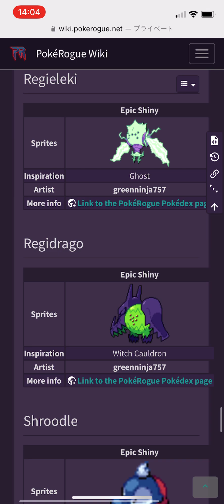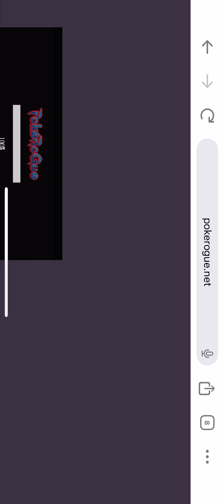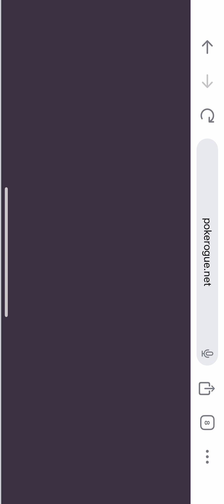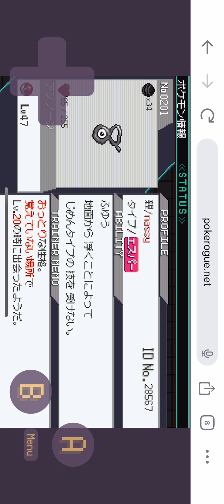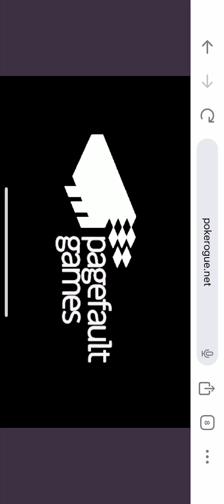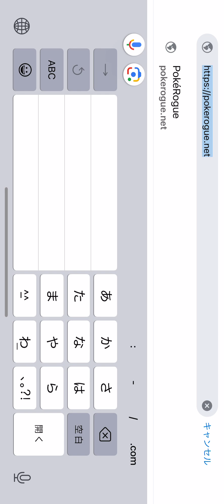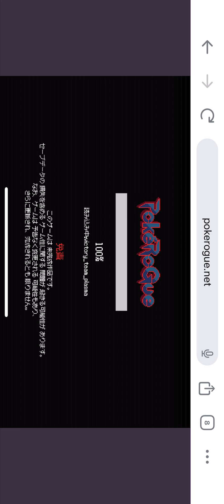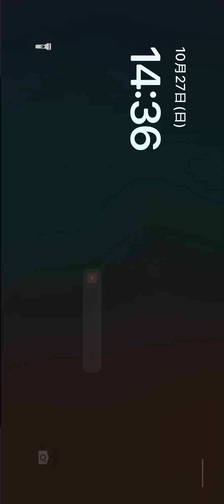【pokerogue】 10/27 Daily Run Halloweenイベント 1〜50F デイリーラン 攻略 ポケローグ ローグライク Pocket Monsters pokemon ポケモン